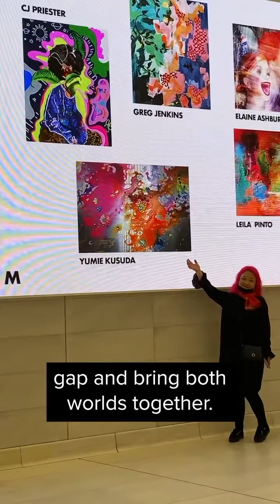WE❤️NYC Presents: DO-ER Series - Maria van Vlodrop of MvVO Art Ad Art Show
Meet Maria van Vlodrop, the founder and CEO of MvVO Art Ad Art Show! MvVO ART is an innovative art venture that has brought together experts and a team of advertising, marketing, media, branding, communications, & technology professionals to Create Opportunities For Artists. Together, this dynamic team brings a fresh perspective to the emerging art scene in NYC. MvVO ART aims to bring Art & Commerce together―to create powerful partnerships and unique experiences.

Our DO-ER series highlights just some of the amazing people that work everyday to make NYC the city that it is today. From Public Housing to Self-Defense, our DO-ERs are creating change in our communities with their unique talents.

“WE❤️NYC” is a 21st Century version of the 70’s campaign. Once again, New Yorkers are coming together to mobilize civic action and community engagement as the catalyst for a  renaissance of the city and its neighborhoods. In many ways, the challenges facing the city today are more complex than in the past. The technology revolution has widened the skills gap, enabled remote work, and disrupted basic patterns of urban life. Public safety has re-emerged as the top concern of New Yorkers, but with overlays of mental health, homelessness, and racial justice issues that make solutions difficult. Whereas the city was a bargain in the 80’s, today it is unaffordable for many current and would-be New Yorkers. Together, “WE” can tackle these challenges and demonstrate, once again, that this is the greatest city in the world.

Who You See:
Maria van Vlodrop (@mvvoart on Instagram)